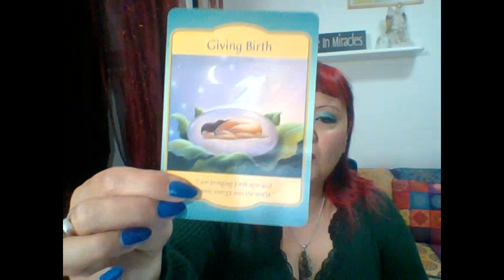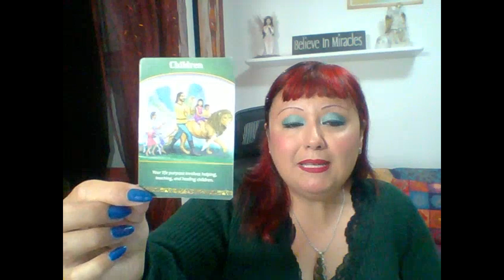LETTURA ANGELICA CON L' ARCANGELO MICHELE - DAL 9 AL 16 GENNAIO 2023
Buon ascolto😇

📕 CAPITOLI:
0:00 PRESENTAZIONE
0:47 PREGHIERA DI PROTEZIONE
2:20 STESURA DELLE CARTE
4:49 GRUPPO A
08:06 GRUPPO B
12:07 GRUPPO C
16:38 SERVIZI OFFERTI: